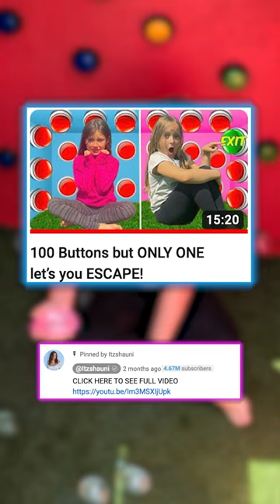Dont Press The Wrong button